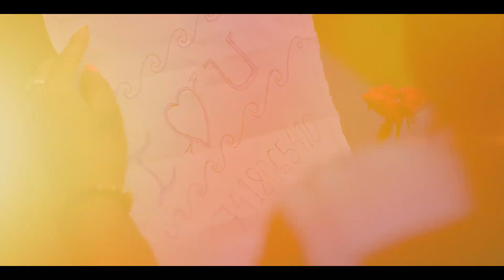Bedardi Se Pyar Ka Video || 💘 Love Story 💘 || Jubin Nautiyal || SD Ventures || 2021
Presented by 💓SD Ventures💓  A Romantic Love Story Of Cute Girl & Handsome Boy Song Bedardi Se Pyaar Ka Sahara Na Mila Sing by Jubin Nautiyal "T series" Music Sad  love story ❤️.

Bedardi Se Pyaar Ka Singer :Jubin Nautiyal Lyrics :Manoj Muntashir
Starring; Gurmeet Choudhary, Sherine Singh, Kaashish Vohra & Altamash Faraz

● Video Credits :-
Starring  :-   Joy & Priyanka
Co Cast :- Suman
Story :-  SD Ventures team
D.O.P :-  Avinandan
Editor :- Anis

● Bedardi Se Pyar Ka Lyrics :-

►If You Want To Get Our Video Removed Than Please Tell Us Once Before Taking Any Action. I Will Happily Remove My Video As Soon As Possible...